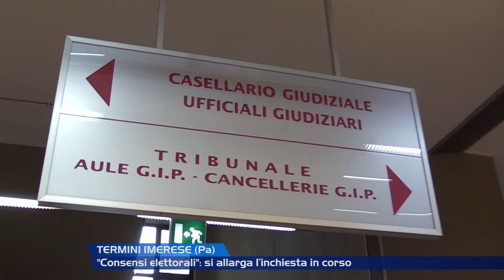Consensi elettorali: si allarga l'inchiesta in corso [TgMed 19/02/2019]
Voto di scambio per consensi elettorali: l'inchiesta partirà un anno fa e relativa ad una tornata elettorale per le regionali adesso si allarga anche alle amministrative a Termini Imerese e porta a 37 il numero degli indagati, tra cui un assessore regionale e un capogruppo all'Ars oltre all'attuale sindaco.